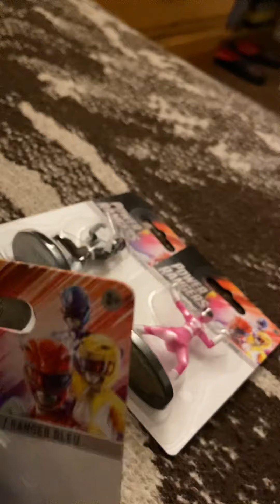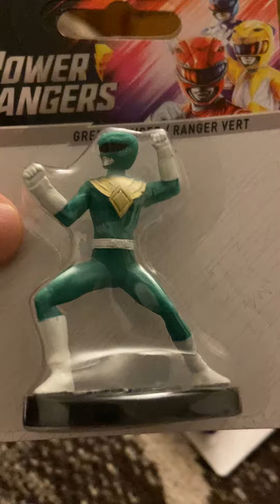My new power rangers action figures that I got